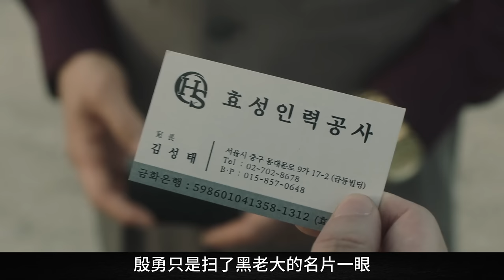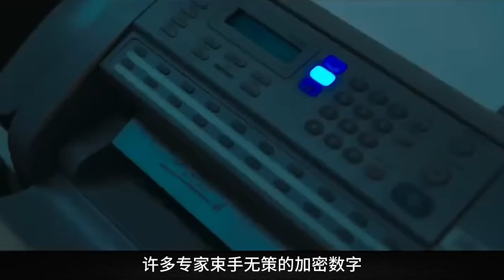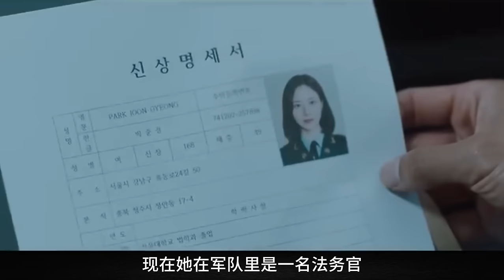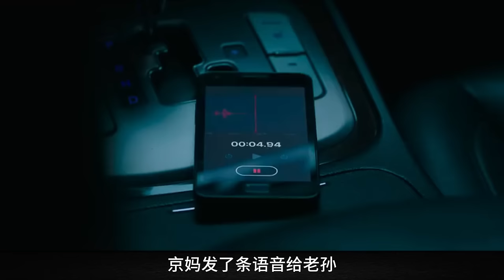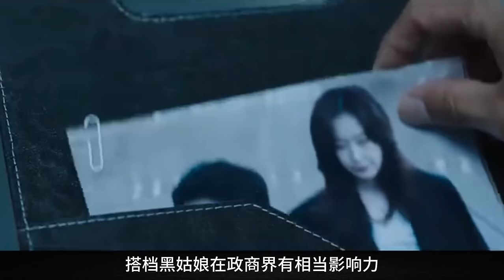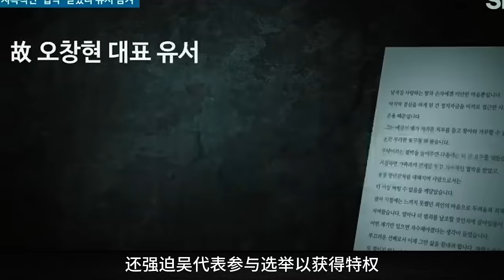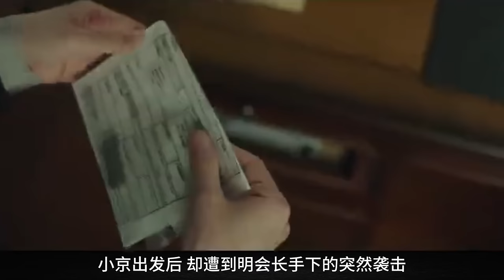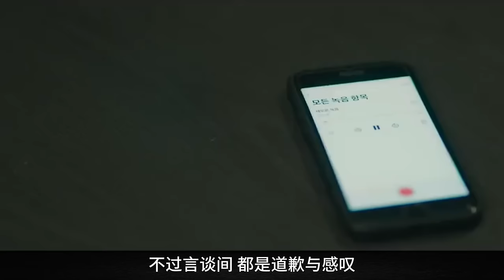富豪大叔買下整個檢察院只為復仇，與美女發小擊垮黑老大？！一口氣看完《法錢》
喜歡就點一點關注喲！